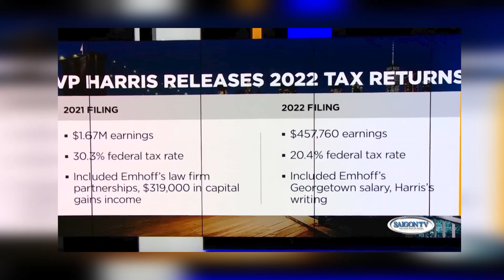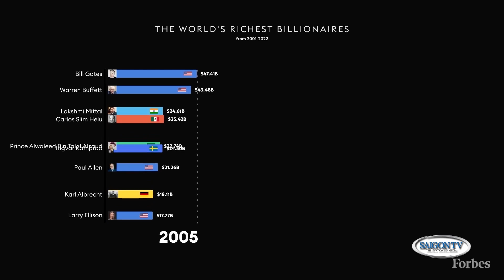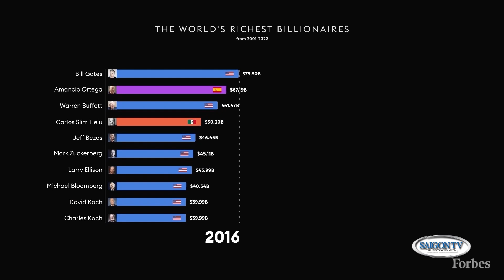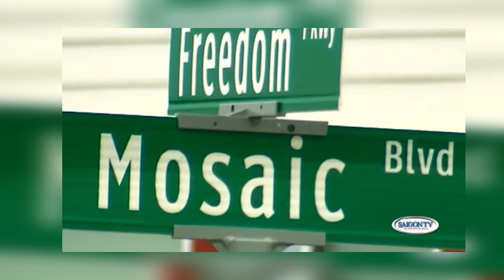Tin Tối 4/19/23 | Thời Sự Hoa Kỳ 📺 Tổng thống Biden và phu nhân công bố thu nhập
SAIGON TV📺